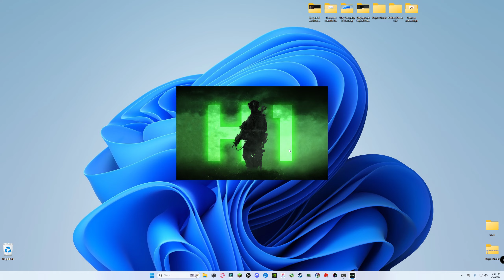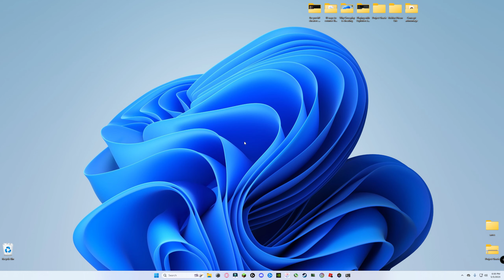H1 session 5/5/2023